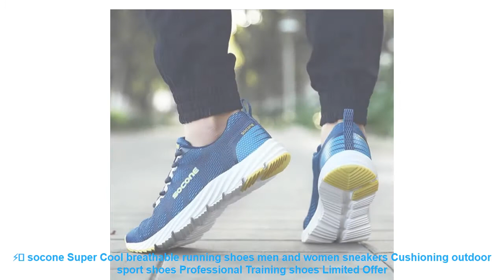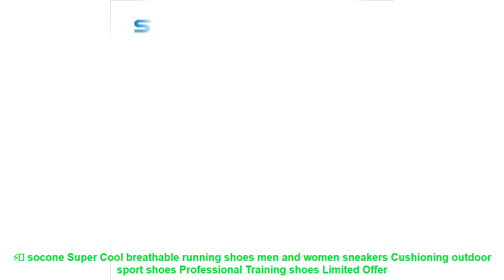⚡️ socone Super Cool breathable running shoes men and women sneakers C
Similar Running Shoes 2019 Items :

⭐️ 2019 Outdoor Big Size Men Shoes Comfortable Casual Shoes Men Fashion Breathable Flats For Men Trainers zapatillas zapatos hombre =

⭐️ 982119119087 Air Mega XTEP Men Women Air running shoe Athletic Sole Damping Sports Trainers Men's women Running Sneakers Shoes =

⭐️ Dinoskulls Running Shoes Kids 2017 Air Mesh Breathable Shoes Children Leisure Coach Brand Boys Sneakers Girls 3D Dinosaur Shoes =

⭐️ ONEMIX Air Cushion Sneaker Original Zapatos De Hombre Medium Upper Athletic Outdoor Sport Shoes Female Running Shoes =

⭐️ ONEMIX High Air Men's Running Shoes Sport Sneakers Winter Comfortable Ankle Boots Athletic Jogging Trainers =

Similar  Best Running Shoes Youtube Videos :

⭐️ Onemix men & women retro running shoes light cool sneakers breathable athletic shoes for outdoor sports jogging walking trekking =
⭐️ 2017 NEW Classic Styles Breathable Men sport shoes ultra-lightweight jogging sneakers for male Athletics lace up running shoes =
⭐️ Pandulaso Running Shoe Sports Charms for Jewelry Making Fit Silver 925 DIY Bracelets & Bangles for Women Sterling-Silver-Jewelry =
⭐️ hot sale men's shoes zapatillas hombre casual heren schoenen summer style knit flats for men creepers loafer comfortable shoes =
⭐️ Fashion Beauty Children's Shoes New Girls Shoes 2019 Elsa Anna Princess Cartoon Running Flat Kids Sneaker For Girl Boots =